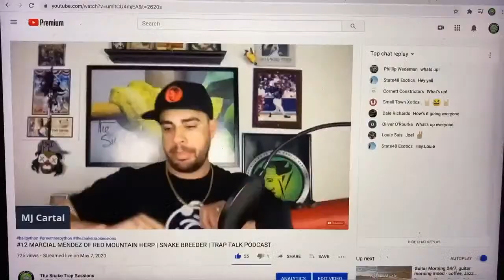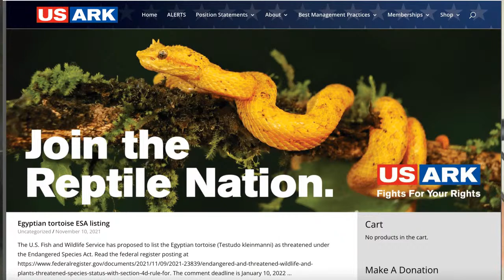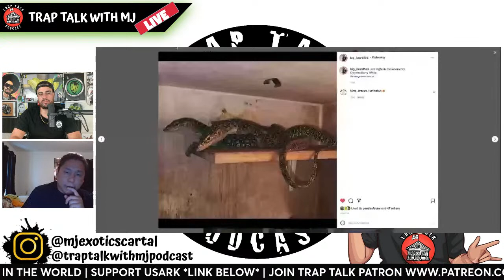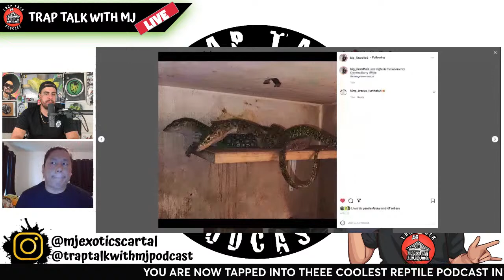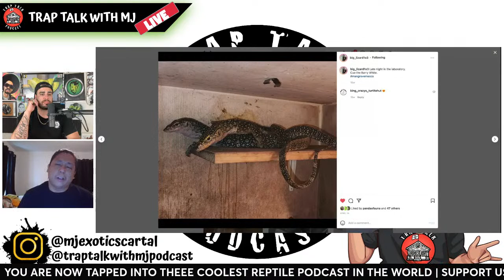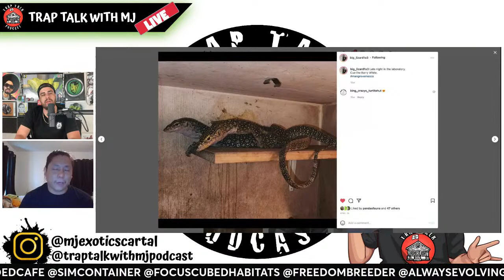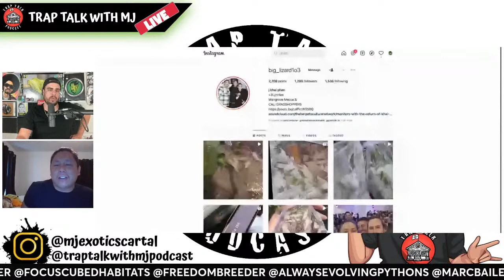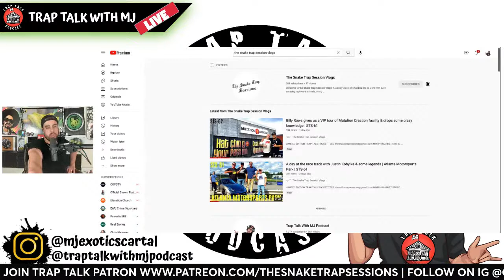Khai Phan breaks down the importance of a grasshopper diet for monitors | Trap Talk Podcast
WELCOME TO TRAP TALK WITH MJ PODCAST. THIS ISN'T YOUR TYPICAL REPTILE PODCAST. THERE WILL BE SMOKING, DRINKING, CUSSING & MAD DISCUSSION ON ANYTHING REPTILE RELATED. WE'LL ALSO HAVE DISCUSSION OF EVERYDAY LIFE. I APPRECIATE ALL THE LOVE AND SUPPORT & LOOKING FORWARD TO BRINGING SOME REAL ONES TO THE TABLE.